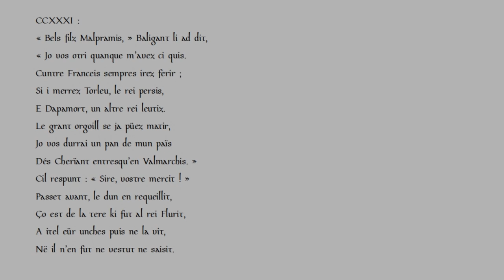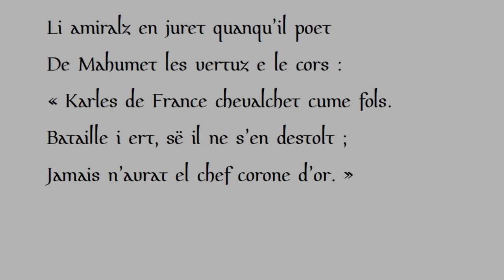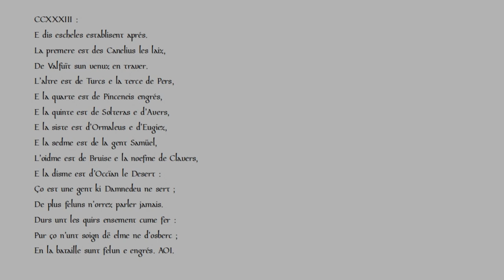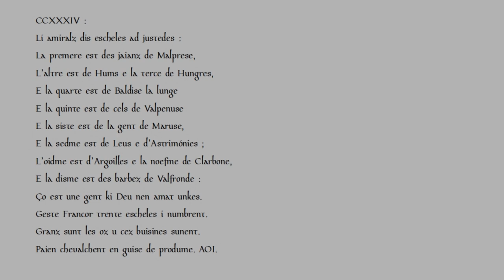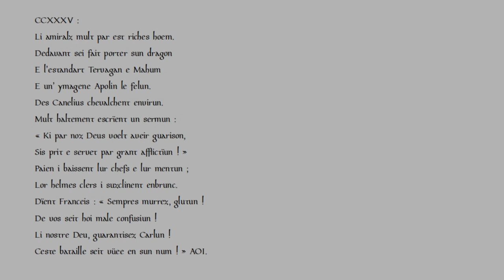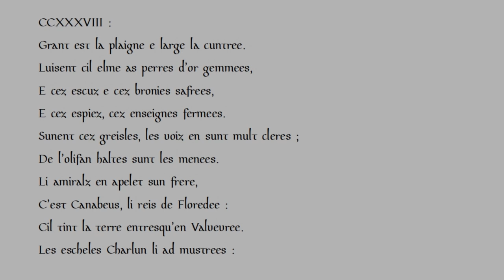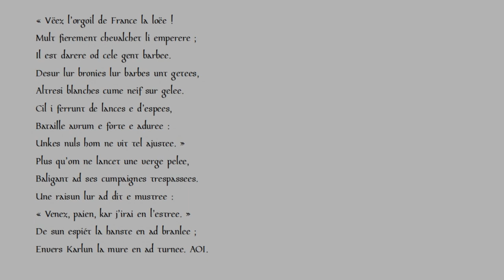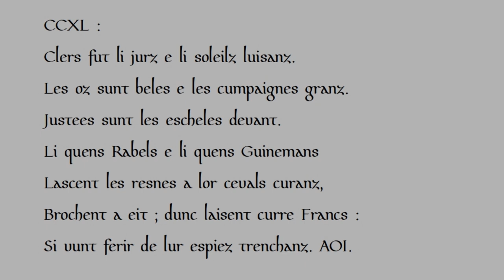La Chanson de Roland : CCXXXI - CCXL